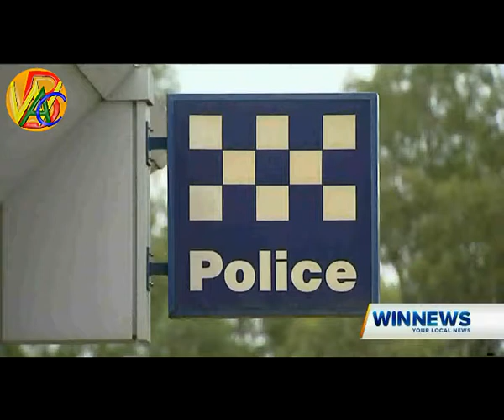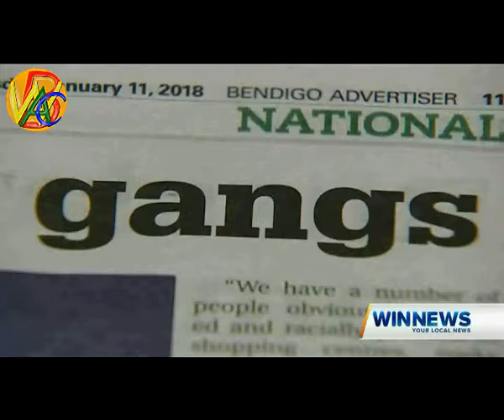White Christian Aussie's Crime violence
Australian White Christians steal/public violence /law-breaking/road rage.